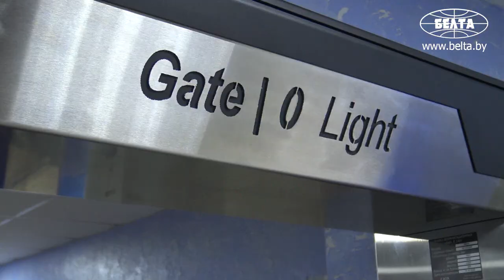Рамку для бесконтактной дезинфекции установили в 6-й больнице Минска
Рамку для бесконтактной дезобработки посредством распыления дезинфицирующих средств установили в 6-й городской клинической больнице Минска. Сейчас рамка установлена на одном участке, в последующем планируется, что они будут использоваться в красных зонах помимо шлюзов, которые есть в каждом отделении.